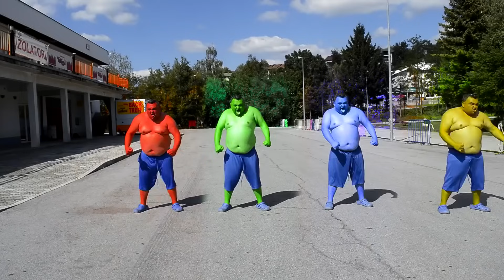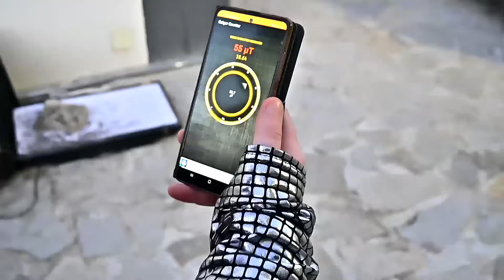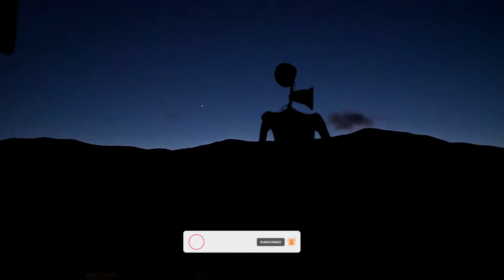Superheroes And Siren Head Compilation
so short